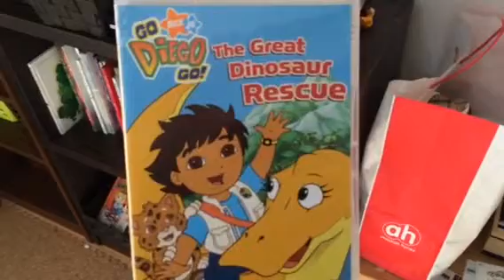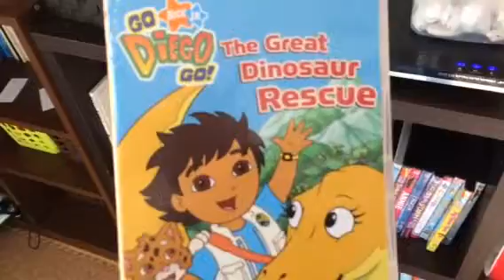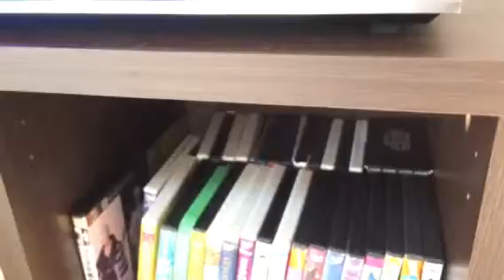【YukaPica英会話】推奨DVD(Go Diego Go!シリーズ)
【YukaPica推奨　英語テレビ番組】
お奨めポイント、年齢、英語アクセント、ストーリー概要について、詳細に記載しております。ぜひご覧ください。